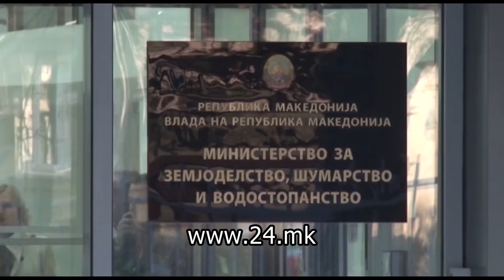Собранието решава за притворот за Димовски, судот ги замрзна сметките на притворените